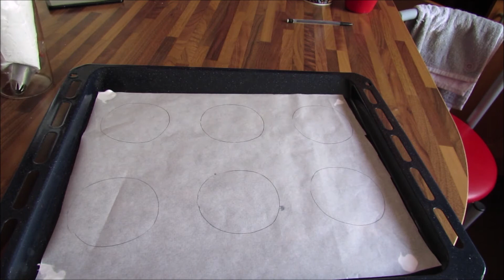pavlova aux fraises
Pour 8 individuels :
4 blancs d’œufs (120g)
2400g de sucre
1 CS de maïzena
 1 cac de graines de vanille
1 cac de vinaigre blanc

25cl de crème fraîche liquide 30%
1 st de sucre vanillé
Réaliser une meringue en faisant monter les blancs d’œufs, une fois ferme rajouter le sucre à progressivement.  Monter jusqu’à obtenir une meringue ferme (bec d’oiseau)
Puis ajouter la cuillère à soupe de maïzena, la vanille et le vinaigre, refouettez 1 min
 La dresser avec une douille 16 cannelée ( ou unie comme vous le préférez ).

3- Enfourner 1h10 à 100°C puis laisser les meringues séchées 1 heure dans le four fermé et éteint.
4- Une fois les meringues refroidies, monter en chantilly avec la crème fraiche liquide avec le sucre vanillé. La dresser ensuite sur les meringues.
5- Déposer des fruits rouges en décoration sur la chantilly - Déguster avec un coulis de fruits rouges en plus pour les gourmands